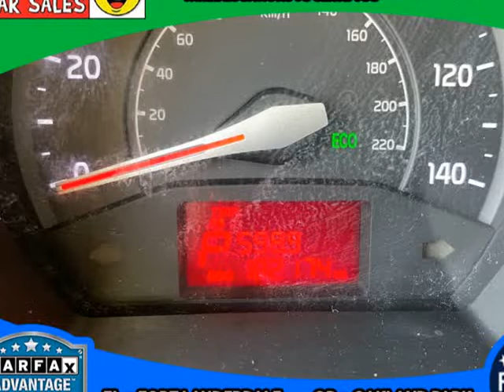2014 Kia Rio 4dr Sdn Auto LX (FORT LAUDERDALE , Florida)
203 W STATE ROAD 84
FORT LAUDERDALE